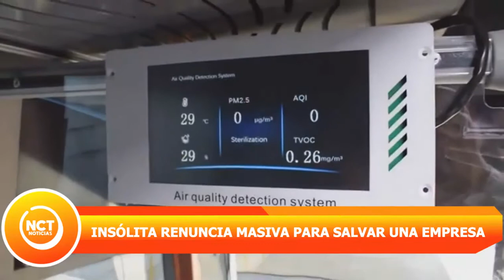Top 1 - INSÓLITA RENUNCIA MASIVA PARA SALVAR UNA EMPRESA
Un desventajoso decreto presidencial y la crisis del COVID19 llevó a los 130 empleados de la empresa carrocera Autobuses Aga de Duitama a renunciar masivamente. ¿Por qué lo hicieron?